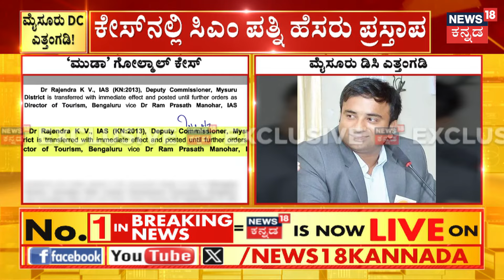Mysore DC Transferred After Siddaramaiah Muda Scam Case Got Big? ಬೆನ್ನಲ್ಲೇ ಮೈಸೂರು ಡಿಸಿ ವರ್ಗಾವಣೆ!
News18 Kannada Live | ನ್ಯೂಸ್ 18 ಕನ್ನಡ ಲೈವ್
Karnataka | ಕರ್ನಾಟಕ
Kannada | ಕನ್ನಡ